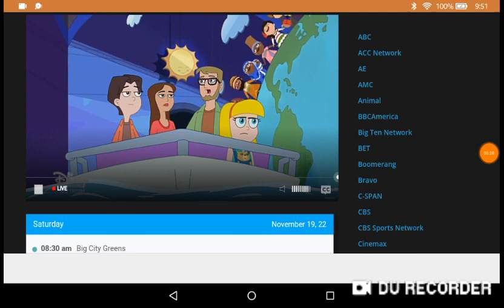Hamster and Gretel